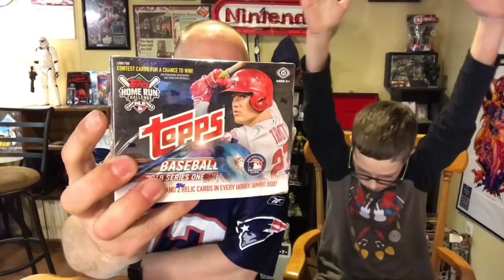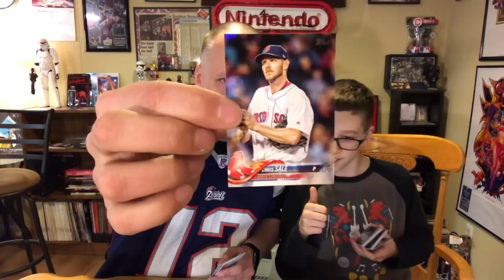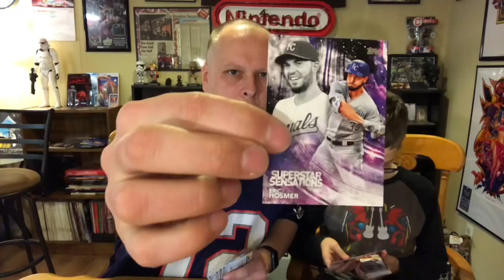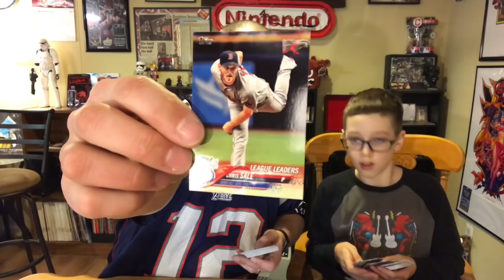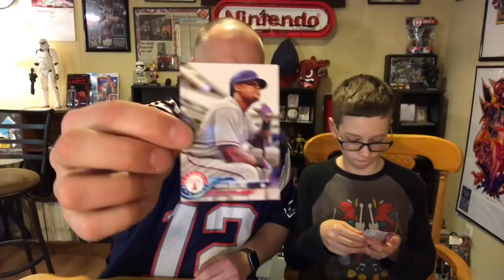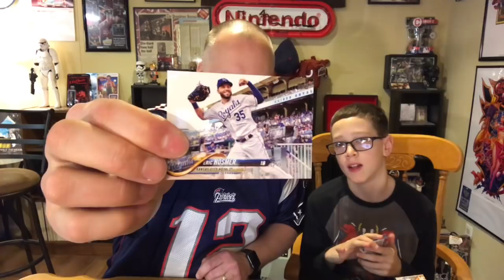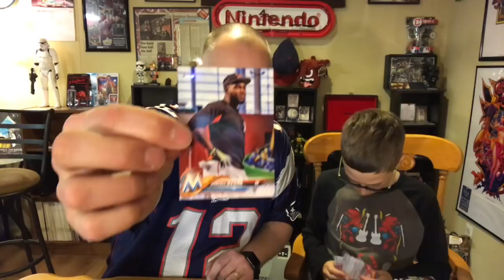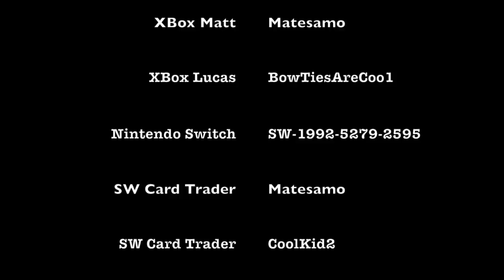2018 Topps Baseball Series One JUMBO Box Break & Review #149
We did a preview blaster box yesterday and now we are doing a full JUMBO box of 2018 Topps Series 1 with its three guaranteed hits. We don't show all the cards (thank god) but we show the inserts, the hits and the cards that we think are just cool.